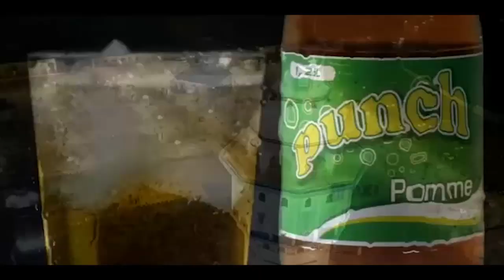Les révélations de Modou Fall " Yobale" tout sur face à mourides.info